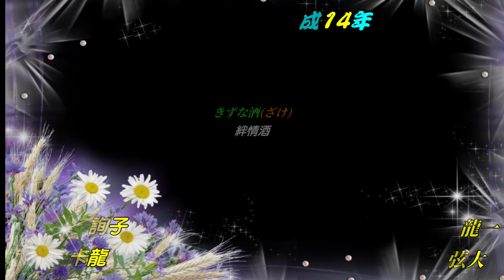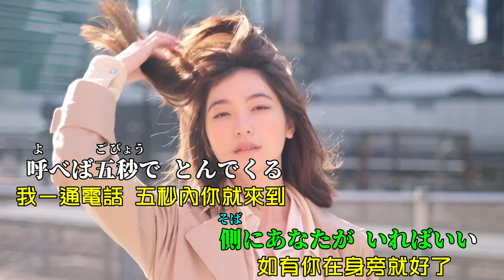【きずな酒】石原詢子//日文/漢譯/中譯/LIVE版